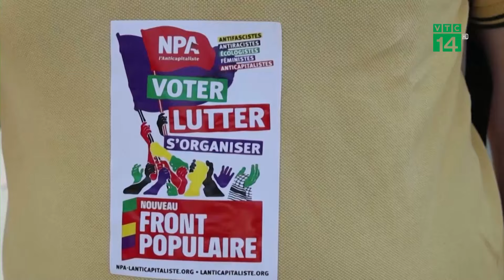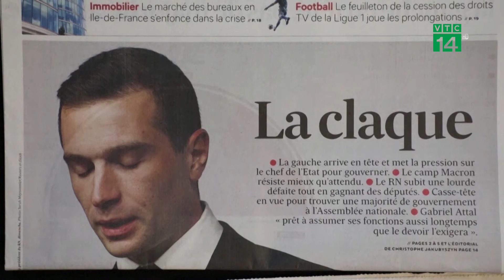Chủ tịch Quốc hội Pháp tái đắc cử trong chia rẽ | VTC14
VTC14 | Ngày 18/7 theo giờ địa phương, bà Yaël Braun-Pivet đã tái đắc cử chức Chủ tịch Quốc hội Pháp, sau 3 vòng bỏ phiếu căng thẳng với số phiếu ủng hộ không quá cách biệt. Điều này tiếp tục cho thấy sự chia rẽ sâu sắc giữa các lực lượng chính trị và kịch bản “Quốc hội treo” ngày càng lớn tại Pháp.